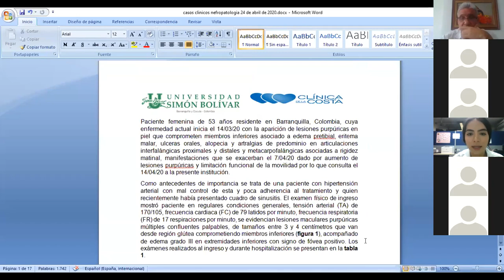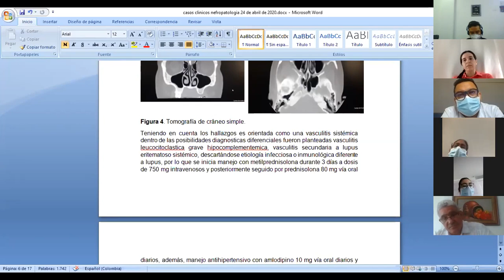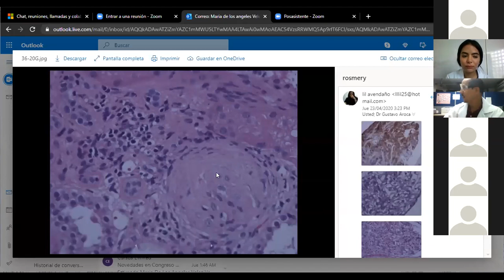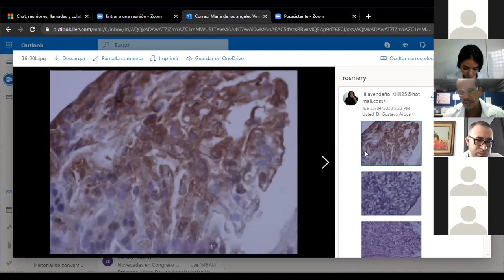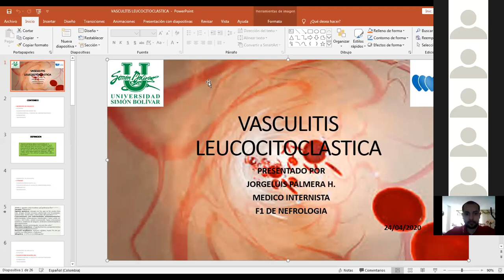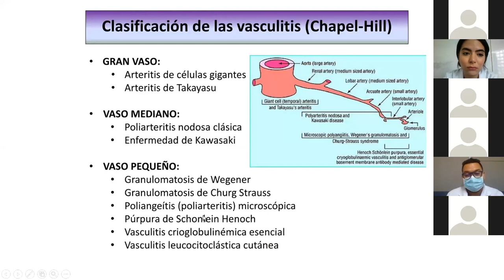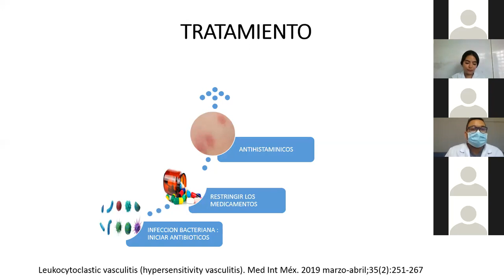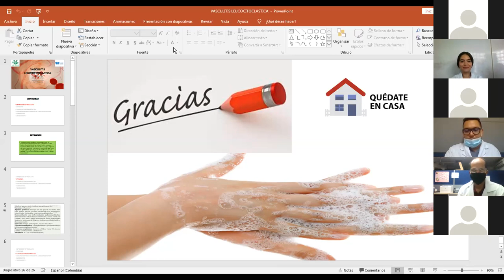Caso Clínico Nefropatologia - ASOCOLNEF teleconferecia abril 2020